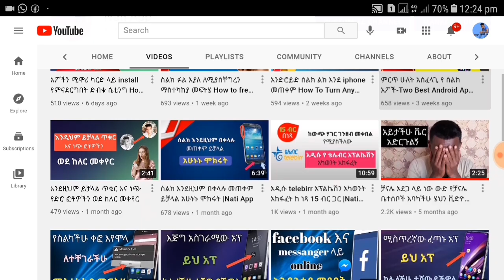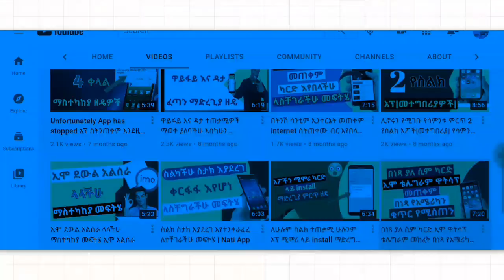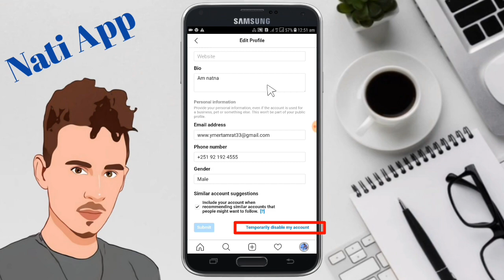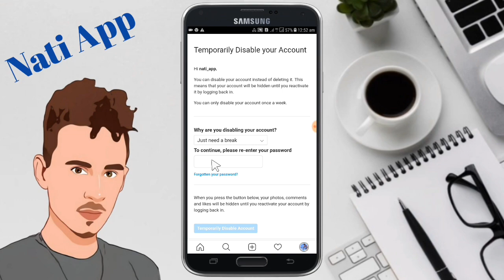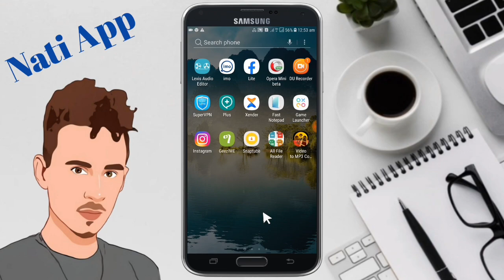ኢንስታግራም አካወንትችንን ለተወሰነ ግዜ እንዴት መዝጋት እንችላለን how to temporarily deactivate instagram account |Nati App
የ ኢንስታግራም አካወንትችንን ለተወሰነ ግዜ እንዴት መዝጋት እንችላለን

ሰላም እንዴት ናችሁ ውድ ቤተሰቦቼ በ ዛሬው Video ላይ.  የ ኢንስታግራም አካወንትችንን ለተወሰነ ግዜ እንዴት መዝጋት እንደምንችል ቀላል ቪድዮይዤላችሁ መጥቻለው ብዬ ተስፋ አደርጋለው ለ Youtube ቻናሌ ቤተሰብ ካልሆናችሁ subscribe ቪድዮው ከተመቻችሁ like እንዲሁም ይህ ቪድዮ ለሌሎች እንዲደርስ share በማድረግ የቻናሉ ቤተሰብ ይሁኑ